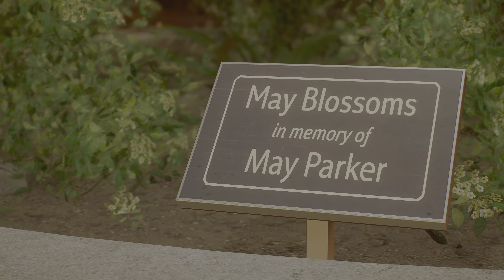Spider-Man 2: Part 4 4K HDR